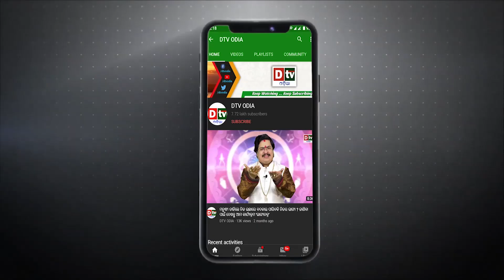ରାଜକୀୟ ବାହାଘର ଓ ଦାମିକା ମୁଦି | Odia news live updates.